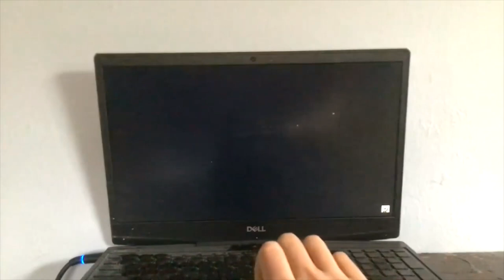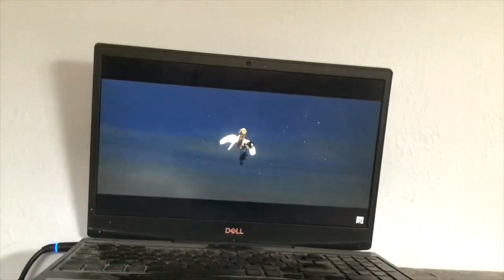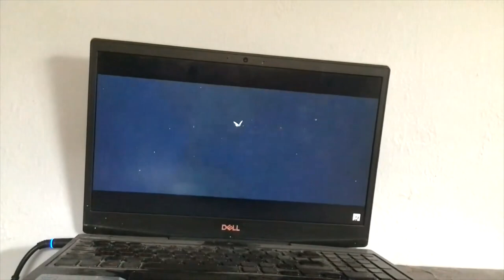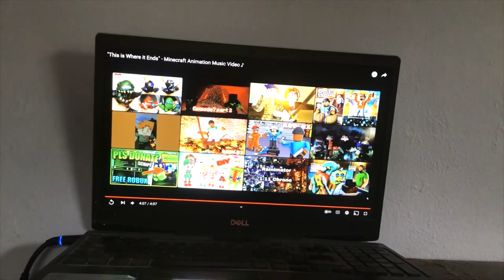I WILL BE THE BEST